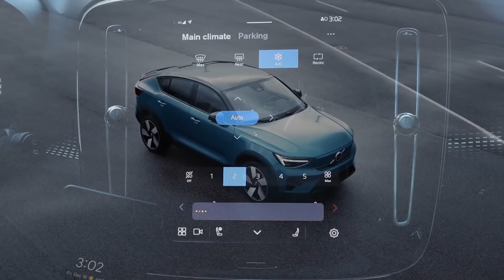Your NEW Electric Car Choices in 2022 | Tesla Rivals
More electric cars are going on sale in 2022 than ever before: from Rivian and Lucid to Mercedes and Ford. Will you be buying an EV this year? Find out what your new EV choices are!